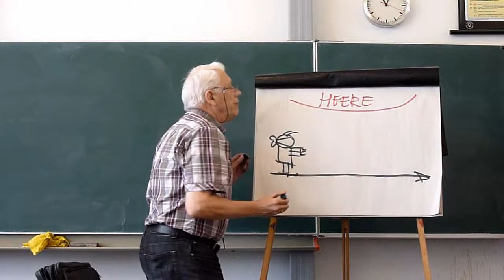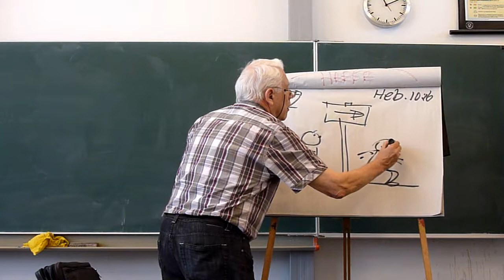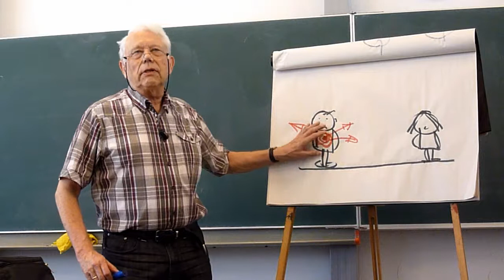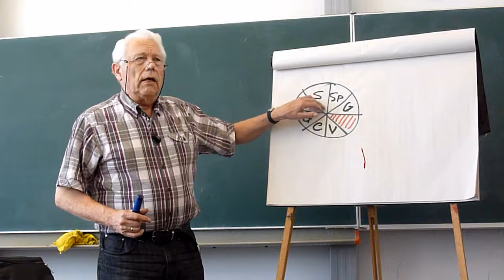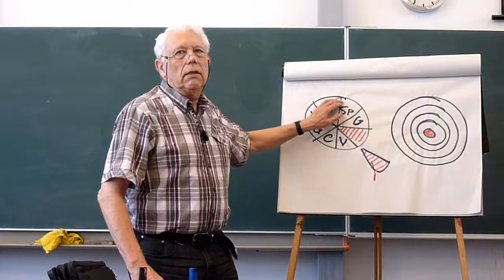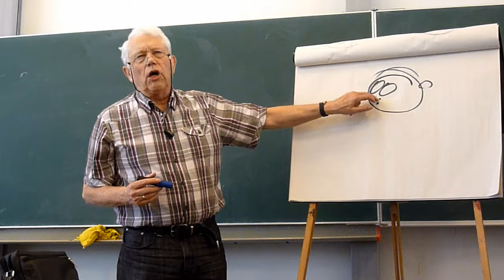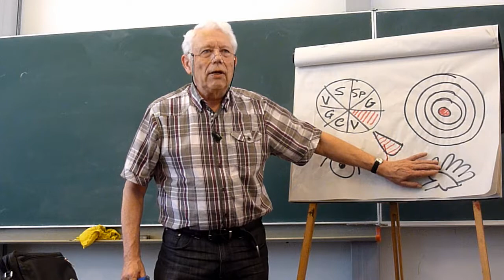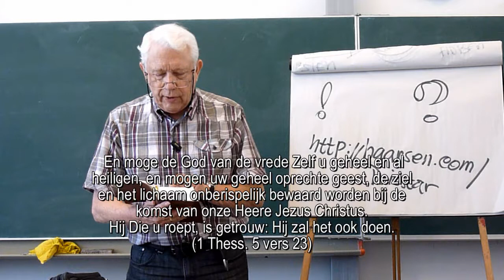Driestar, Workshop1 (2e leerjaar)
Driestar Leiden. Workshop 1, tweede leerjaar op  6 maart 2012.